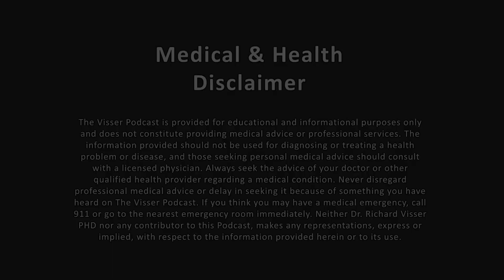Fast-Twitch Muscle Training for Longevity | Dr. Visser on Motor Units & Functional Aging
Welcome back to The Visser Podcast! 👋 Today, we're diving into a crucial yet often under-discussed aspect of longevity: your fast-twitch muscle fibers and motor units. 💪 Want to move better, age stronger, and avoid the dreaded fall in your 70s? This episode reveals the most overlooked longevity tool!

Most people focus on heart health, glucose levels, and bone density when thinking about aging well, and while those are important, neglecting your fast-twitch muscle capacity can significantly impact your quality of life as you age.

Think back to when you were younger – the quick reactions, the explosive movements, the ability to catch yourself and move with agility. That was largely due to your fast-twitch muscles. Maintaining this capacity is vital for preventing falls, maintaining independence, overall strength and power, and even metabolic health.

Dr. Visser breaks down:

Why fast-twitch muscle loss accelerates aging
How to train your brain-muscle connection
The power of multi-directional and explosive movement
The best weekly protocol for preserving youth through strength
This isn’t just for athletes — this is for anyone who wants to live longer, move better, and age powerfully. This episode is your guide to understanding why you need to shift your thinking and programming to prioritize these often-overlooked muscle fibers in your training for longevity.

Chapters:
00:00 – Intro: Why Fast-Twitch Muscles Matter for Longevity
01:00 – Slow-Twitch vs. Fast-Twitch: What You Need to Know
06:00 – How Fast-Twitch Loss Leads to Frailty
09:00 – What Are Motor Units and Why They Decline
13:00 – The Fast-Twitch Training Protocol (Step-by-Step)
24:00 – The Recovery Layer: Creatine, Sleep & Cold
27:00 – Final Thoughts: Strength = Survival
29:00 – Outro: Resources & How to Connect

Stick with us to unlock the secrets to a longer, stronger, and better life!